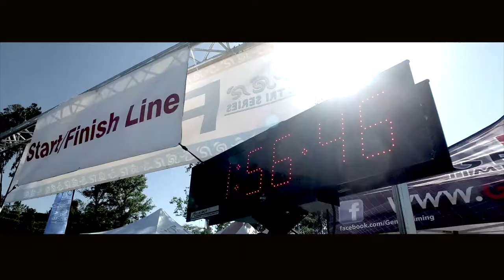OC Triathlon Trailer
Trailer for upcoming Documentary on The OC Triathlon at Lake Mission Viejo produced by Incardone Films.